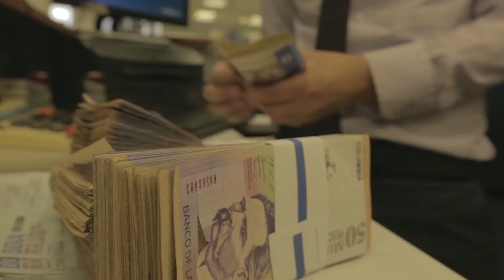Invertirán $1 billón en obras de mitigación y contención en la subregión de La Mojana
Los recursos serán aportados por el Gobierno Nacional y los departamentos de Córdoba, Antioquia, Bolívar y Sucre.

¡Siempre Informando! 📢/